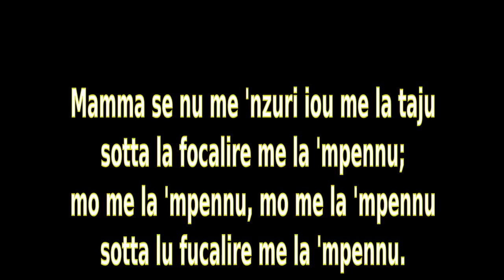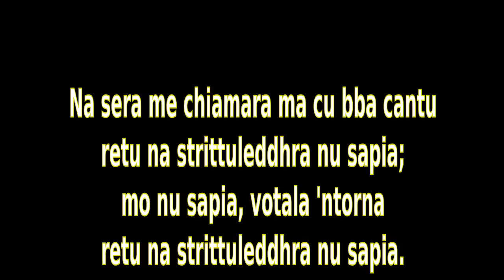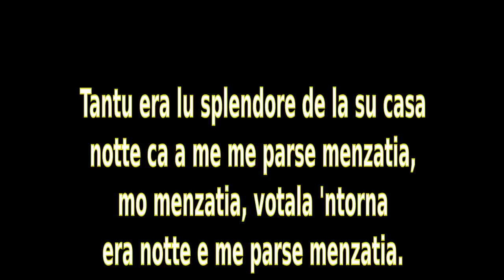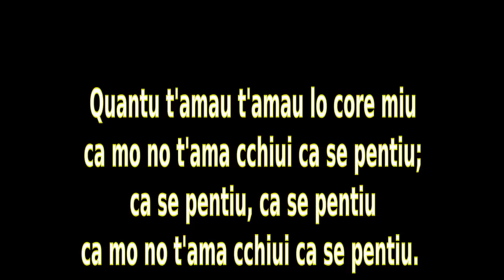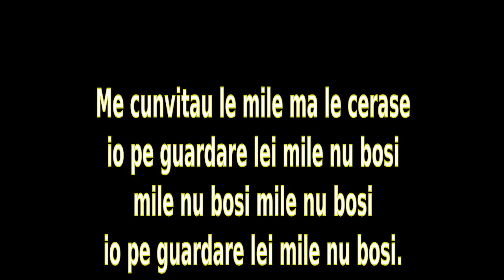Gli Ucci - Stornelli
Dal CD "Bonasira a quista casa, Ed. Aramirè, 1999.